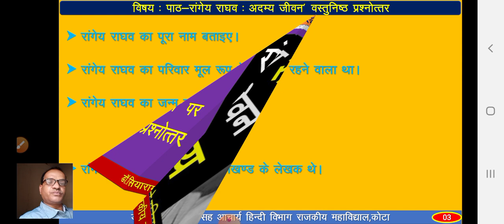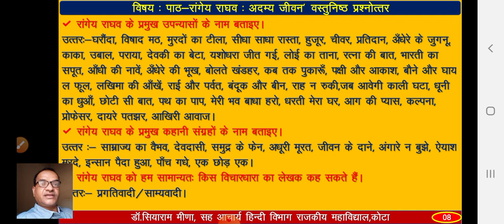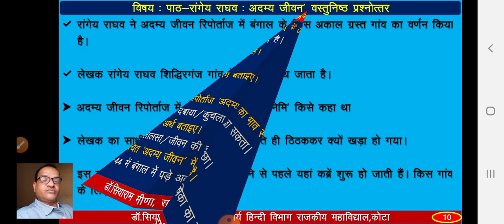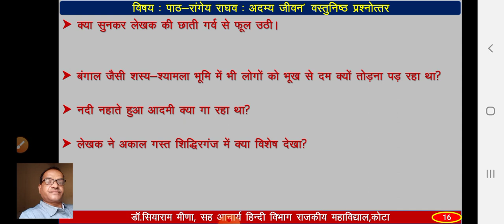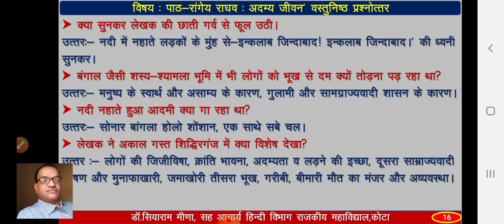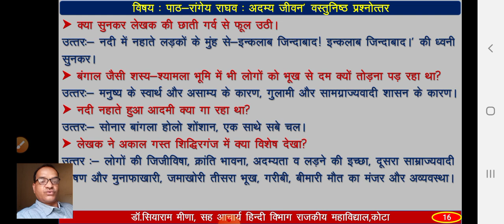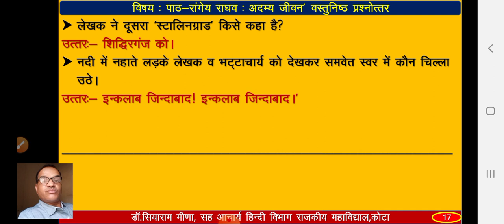प्रश्नोत्तर। अदम्य जीवन। रांगेय राघव। B.SC.I अनिवार्य हिंदी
डॉ. सियाराम मीणा
सह आचार्य हिंदी विभाग
प्रश्नोत्तर। अदम्य जीवन। रांगेय राघव। B.SC.I अनिवार्य हिंदी। रिपोर्ताज।